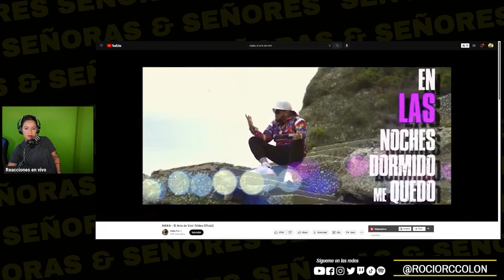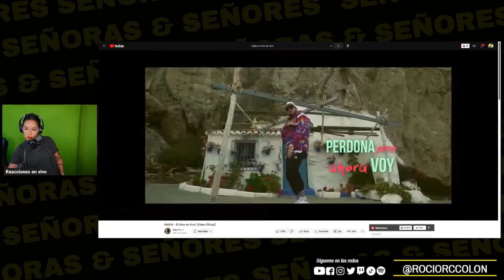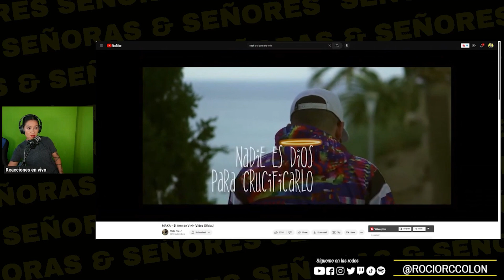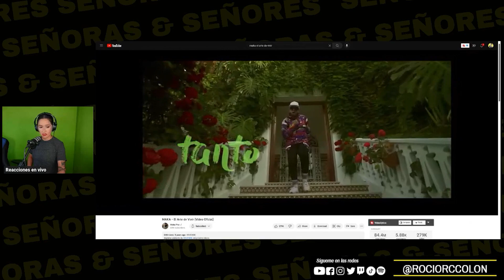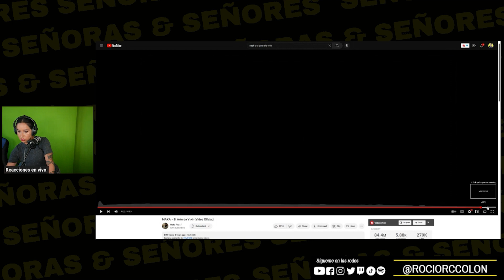MAKA - EL ARTE DE VIVIR // REACCIÓN